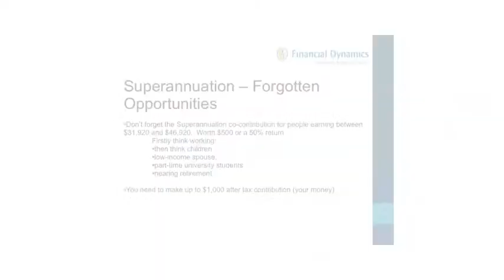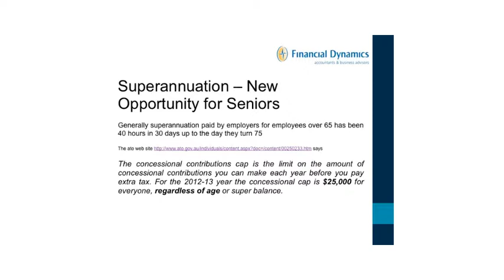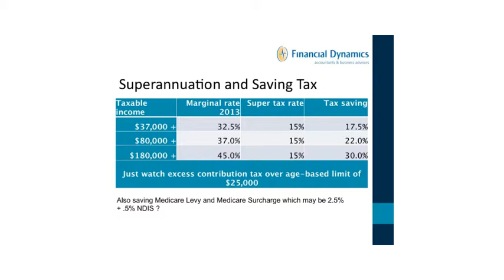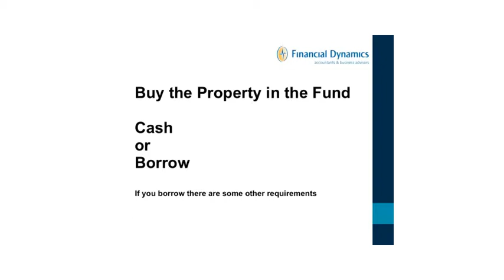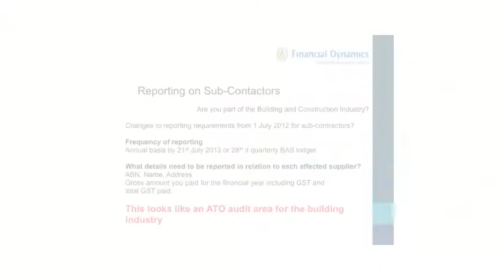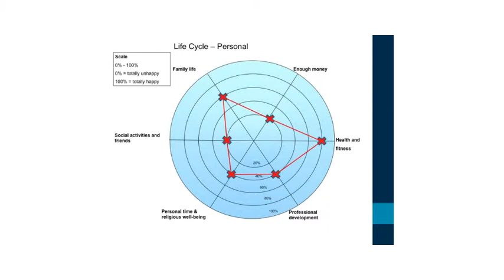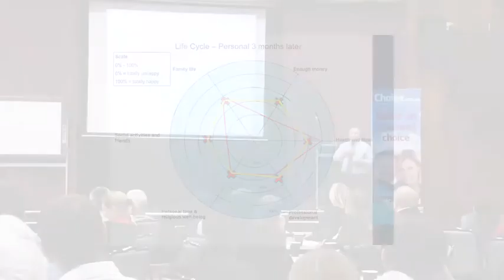iChoice - Frank Taylor